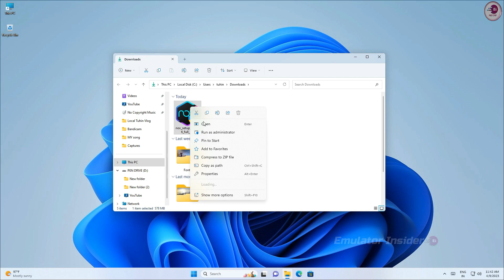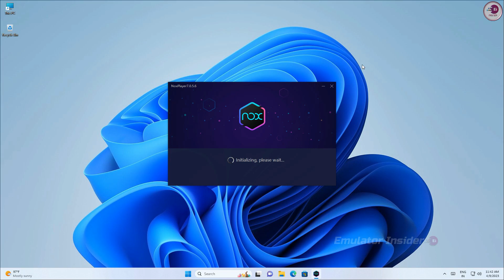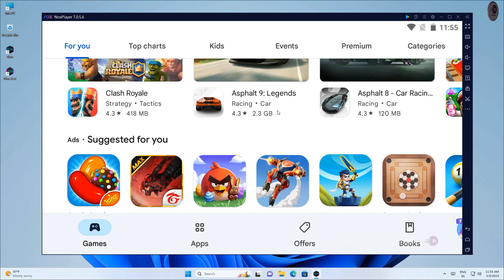NOX Player For PC The Perfect Android Emulator For Low-end PC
The Perfect Android Emulator to Play Mobile Games on PC

• ANTI-PIRACY WARNING.